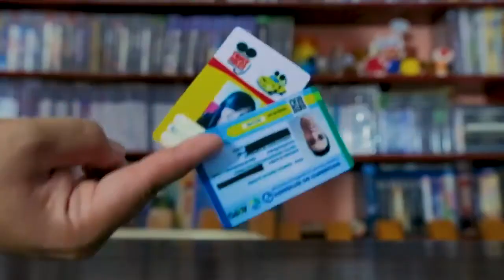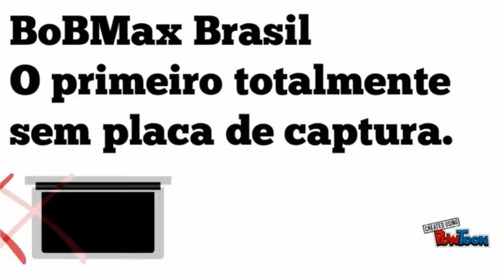Todos Personagens Samurai Shodown 6